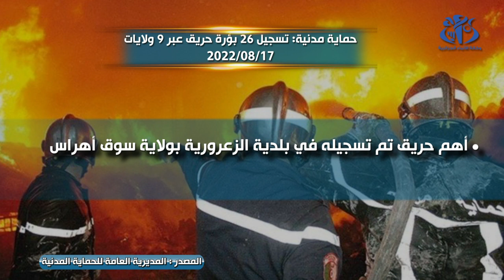حماية مدنية: تسجيل 26 بؤرة حريق عبر 9 ولايات (2022/08/17)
الجزائر (وأج)-  سجلت مصالح الحماية المدنية 26 بؤرة حريق عبر 9 ولايات من الوطن  وكان أهم حريق أبلغ عنه ببلدية الزعرورية بسوق أهراس، حسبما علم لدى المديرية العامة للحماية المدنية.